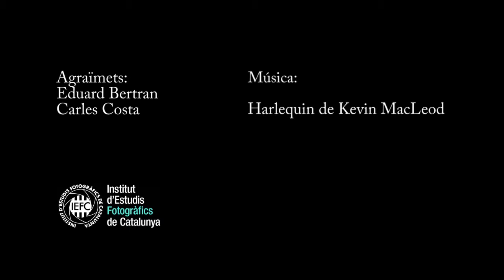Exposició El carrer en moviment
Exposició de fotografies sobre els moviments socials sorgits arrel de la crisi econòmica. La mostra, organitzada per l' Institut Estudis Fotogràfics Catalunya es va exhibir a Perpinyà en la darrera VISA OFF, el germà petit del VISA POUR L'IMAGE. Els autors, antics alumnes de l'IEFC, són fotoperiodistes que s'han incorporat al món professional. Ells són el futur de la professió.